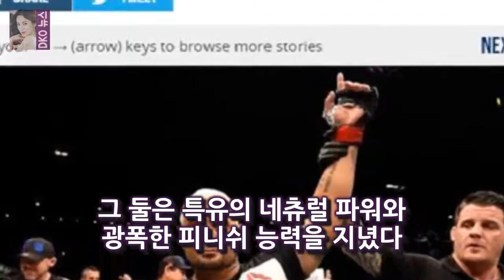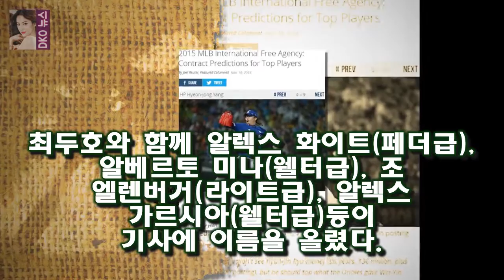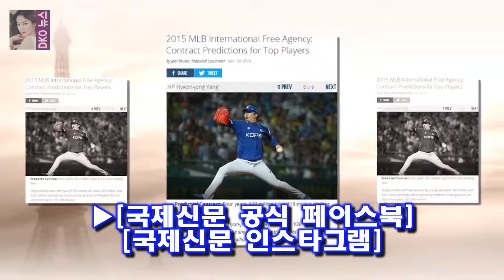15일 국내 이종격투기업계에 따르면 2014년 블리처 리포트는 당신이 주목해야 하는 UFC의 신성 美 블리처 리포트 ˝최두호는 정찬성보다 더 체계적으로 접근하는 파이터` 극찬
15일 국내 이종격투기업계에 따르면 2014년 블리처 리포트는 당신이 주목해야 하는 UFC의 신성 美 블리처 리포트 ˝최두호는 정찬성보다 더 체계적으로 접근하는 파이터` 극찬
미국의 유명 스포츠 전문 매체 블리처 리포트가 과거 주목해야 할 UFC 신성 5인 중 한 명으로 최두호를 언급한 사실이 화제가 되고 있다
15일 국내 이종격투기업계에 따르면 2014년 블리처 리포트는 당신이 주목해야 하는 UFC의 신성 5人 기사를 통해 당시 23세였던 최두호를 집중조명했다
블리처 리포트는 최두호는 현 UFC 패더급의 강자들을 위협할 수 있는 신성으로 일찌감치 주목받았다고 글의 서문을 열었다

영턱스클럽 완벽 소환  태사자도 성공할까  그나마 변화 포인트를 짚자면 지난 시즌에 비해서 한층 업그레이드된 촬영 세트장과 박나래 레드벨벳 조이로 대체된 여성 MC들 그리고 :
OSEN=장진리 기자] 크리스 에반스가 아이언맨 로버트 다우니 주니어에 대한 애정을 드러냈다 [Oh!llywood] 크리스 에반스 아이언맨 로버트 다우니 주니어는 대체불가 :
[K스타] 이진욱 성 추문 논란 1년 반 만에 사과 심려 끼쳐 죄송  이진욱은 15일 오후 서울 양천구 목동 SBS에서 열린 드라마 리턴 제작발표회에 참석해 제가 꼭 드리고 :
이진욱의 진심·믿고 보는 고현정...리턴 성공할까  기사 이미지 보기 배우 고현정 이진욱이 약 2년 만에 안방극장에 돌아왔다:
강경호 최두호 보며 피 끓었다고 말한 이유는?  강경호(30 팀매드)가 3년 4개월 만에 UFC 옥타곤에 오른 가운데 강경호가 과거 최두호를 언급한 것이 재조명됐다: